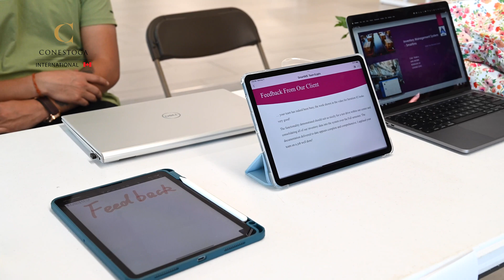IT Capstone Project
The Waterloo students had the opportunity to present their projects from Mobile Solutions Development program followed by Computer Applications Development.
They will start their co-op work, and in this video, they share with us their experience.